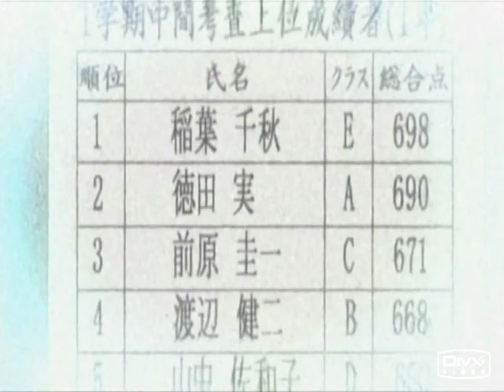Hinamizawa Cheerleaders!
... Okay... I was bored.

Song: ?
Artist: ?
Movie The Song Is From: Bring It On
Anime: Higurashi No Naku Koro Ni (When The Higurashi Cry)